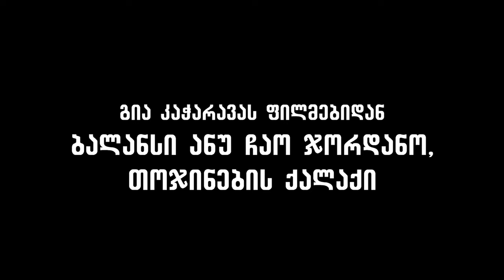რა იქნებოდა - რა მოხდებოდა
გია კაჭარავა - სიმღერისა და ტექსტის ავტორი, ვოკალი, გიტარა
ზურა დოიჯაშვილი - ვოკალი
ნუგზარ კვაშალი - ბექ ვოკალი, ბონგები
კაკო ვაშალომიძე - სოლო გიტარა
გია ნიკოლაძე - ბექ ვოკალი, პერკუსია
დათო აბულაძე - ბას გიტარა